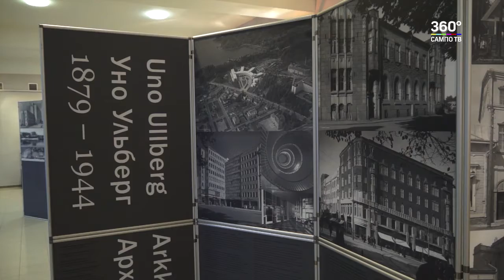В Петрозаводске открылась фотовыставка «Уно Ульберг – архитектор Карелии»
В Национальном театре Карелии открылась фотовыставка посвященная финскому архитектору Уно Ульбергу. С его работами гостей познакомил куратор экспозиции доктор философии Хельсинкского университета Киммо Сарье.